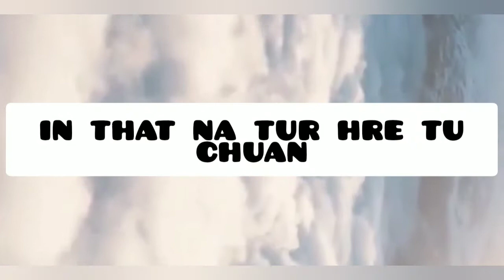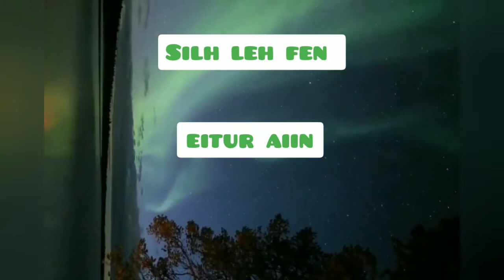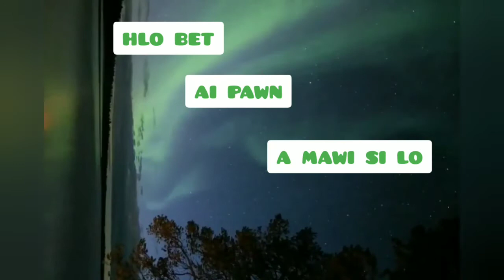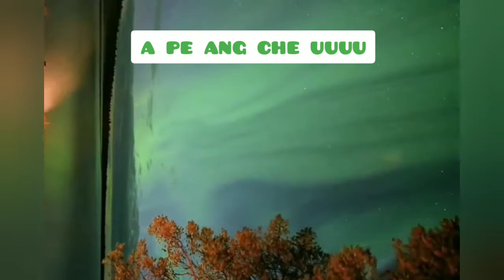A RAM LEH A FELNA (lyrics)Cindy lalthanpuii